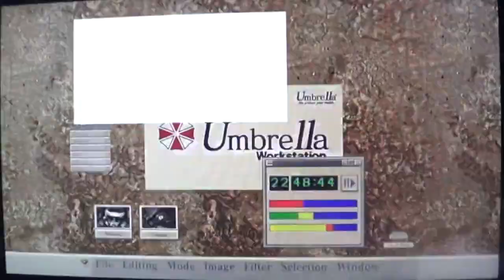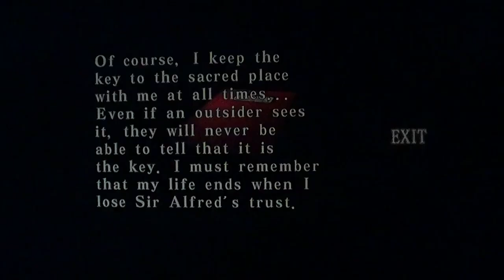Code Veronica X